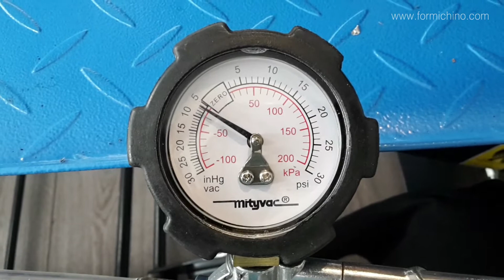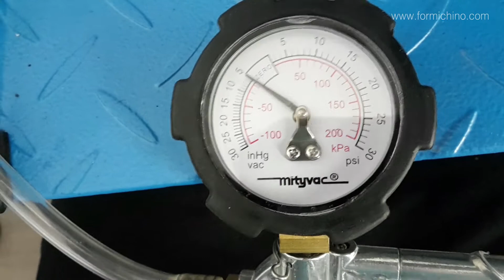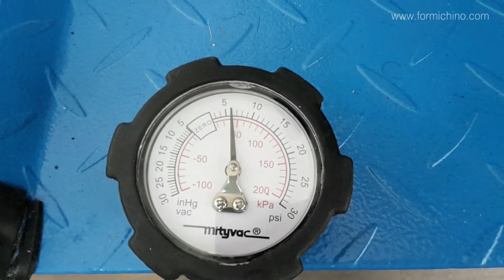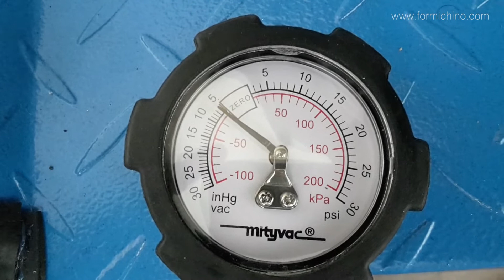Pressure/Vacuum Cylinders Tests in Moto Rumi Engine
TESTS at BDC (Bottom Death Centre)

01 LEFT cylinder:
Pressure: 6 p.s.i.
Lost after 3 minutes: 0.6 p.s.i.

02 LEFT cylinder:
Vacuum: 6 inHG
Lost after 3 minutes: 0 inHG

03 RIGHT cylinder:
Vacuum: 6 inHG

04 RIGHT cylinder:
Pressure: 6 p.s.i.
Lost after 3 minutes: 0 p.s.i.

TESTS at TDC (Top Death Centre)
At TDC I didn’t wait the three minutes as I did at BDC, just 1 minute and a half.

05 RIGHT cylinder:
Pressure: 6 p.s.i.
Lost after 1.30 minutes: 0 p.s.i.

06 RIGHT cylinder:
Vacuum: 6 inHG
Lost after 1.30 minutes: 0 inHG

07 & 08 LEFT cylinder
Vacuum & Pressure similar results as RIGHT cylinders.